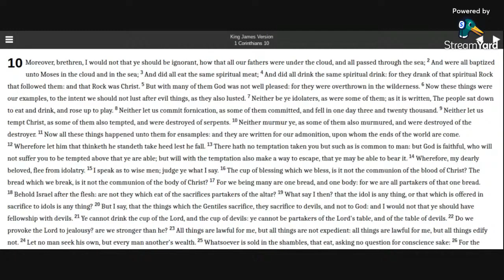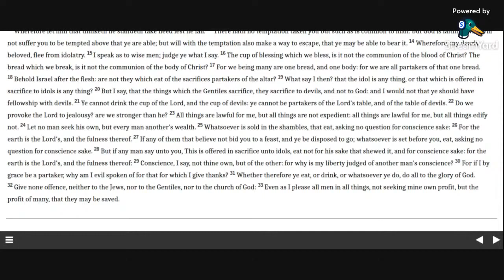1 Corinthians 10 KJV (audio with text)